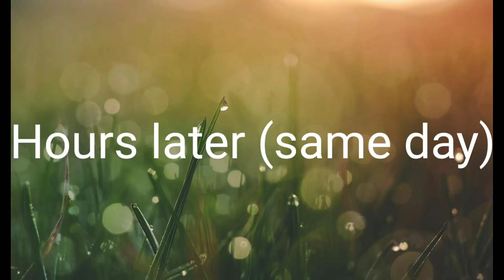Three Singers, Two with Cancer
I own no audio in this video, audio used: I Dare you, Umbrella (Remix), and Nightcore Beliver by Skylest.